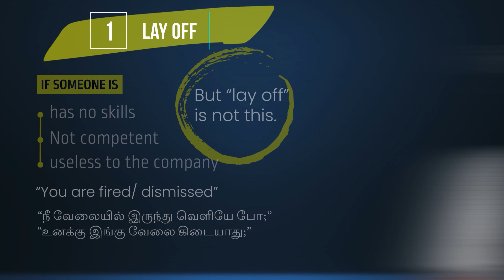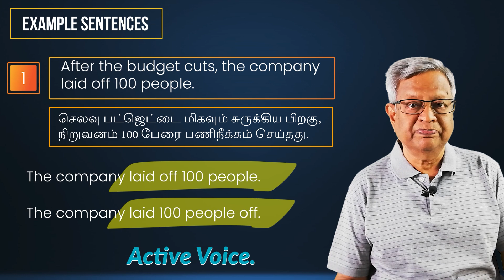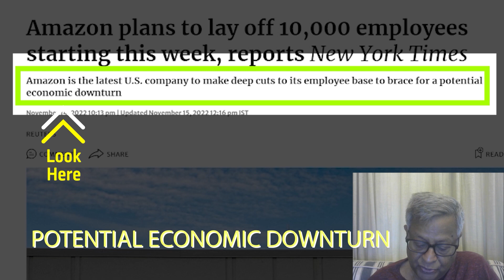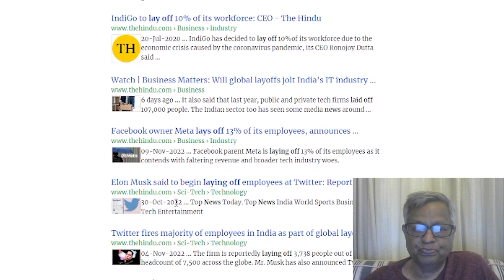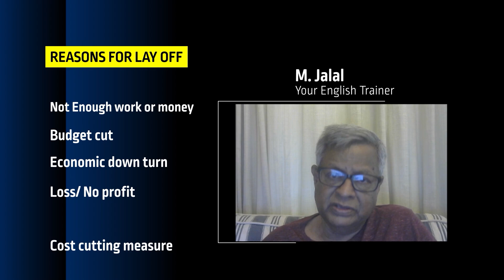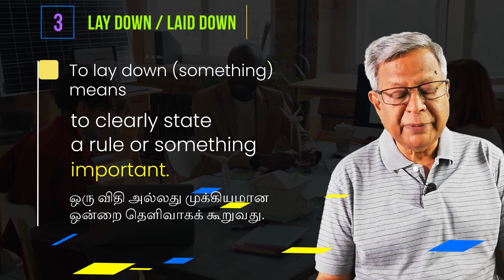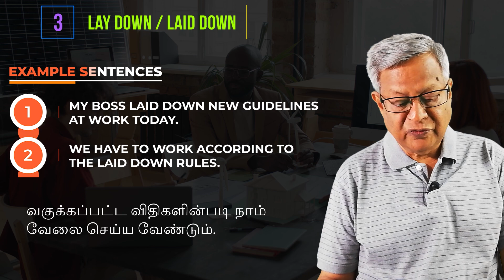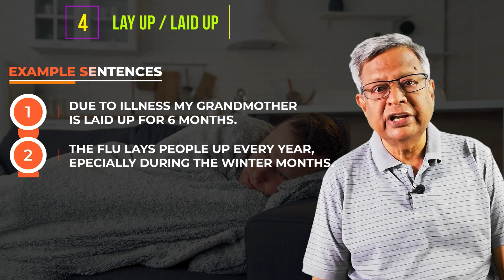PHRASAL VERBS with "LAY". நாமும் இவைகளைக்கொண்டு கொண்டு அழகாகப் பேசலாமே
This Video: Season 5 Episode 3. PHRASAL VERBS with "LAY". நாமும் இவைகளைக்கொண்டு கொண்டு அழகாகப் பேசலாமே.

(1) Link to buy A Practical Guide to Spoken English (Through Tamil). Vol 1

(2) Link to buy Practical Guide to Spoken English Volume 2 book in Amazon.

(3) Link to buy  e-book Volume 1 in Google book

(4) Link to buy  e-book Volume 2 in Google book
Link for document on this lesson:
00:00 Introduction
01:01 Lay off
02:52 Lay off. Example sentences
04:19 Lay off in newspaper
08:40 Lay over
10:44 Lay down
12:16 Lay up/ laid up